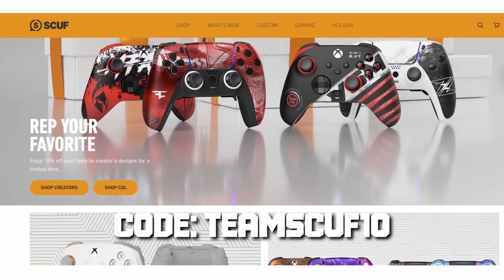Showing Off How I Hold My Controller | Hand Cam Gameplay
How I Maximize My Controller in Warzone 2.0 | Hand Cam Gameplay

TEAMSCUF10